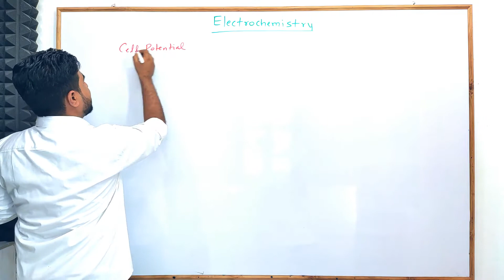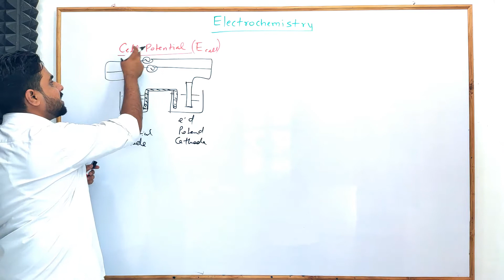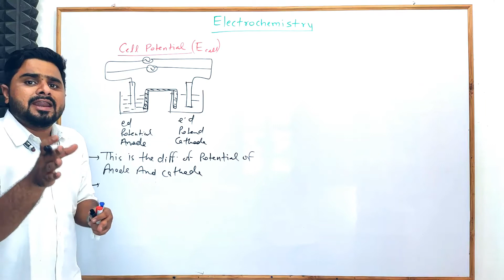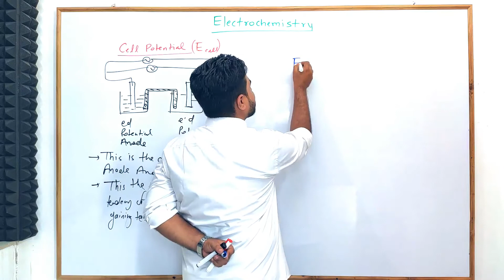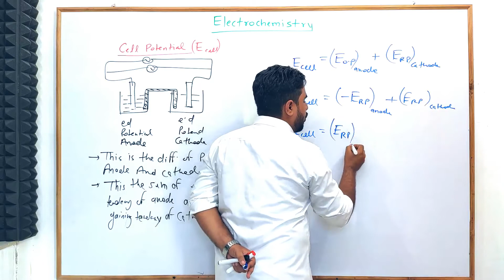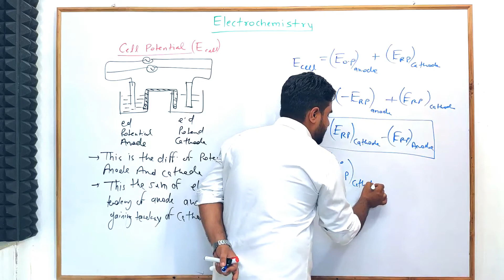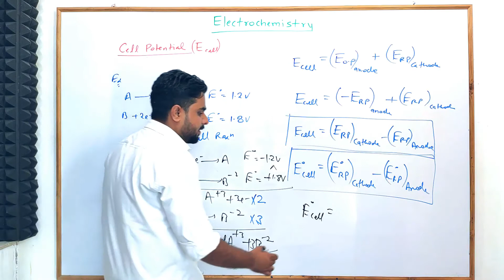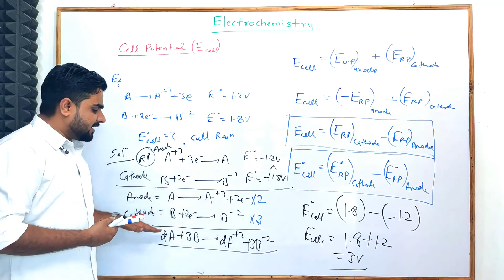Cell Potential | Module - 6 : Electrochemistry | Lecture - 9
Cell Potential